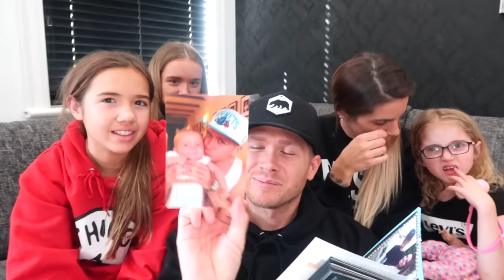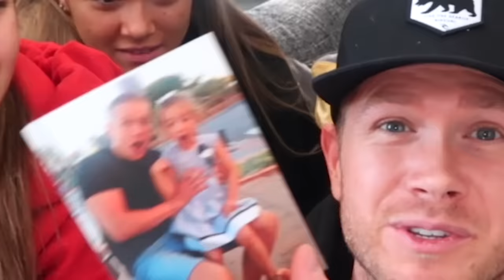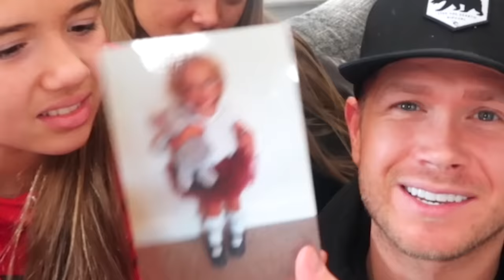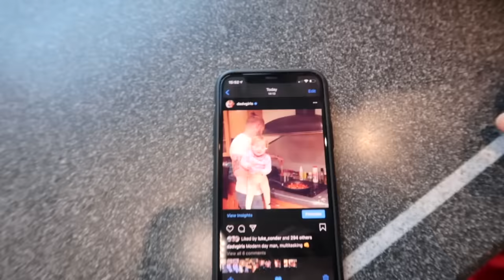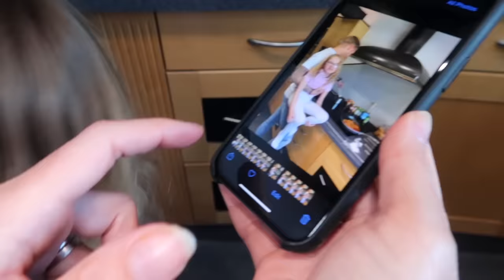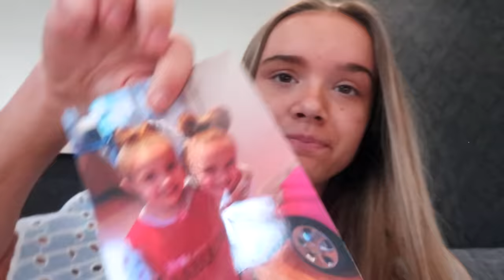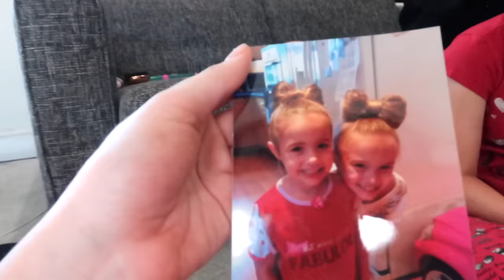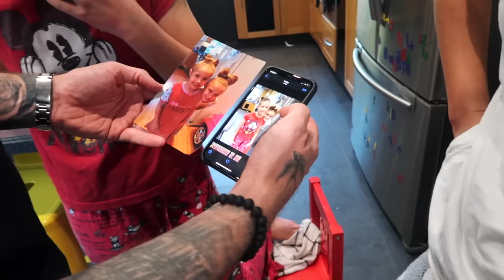RECREATING our BABY Photos!!